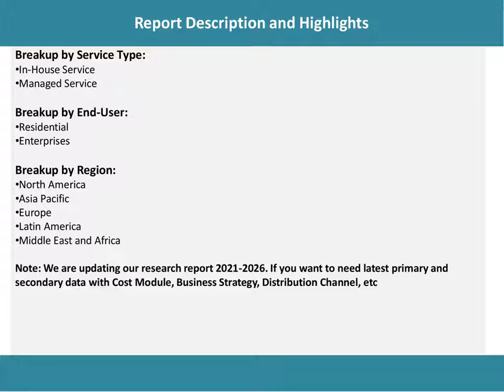IPTV Market Trends, Drivers, Growth Opportunities, Challenges, and Investment Opportunities.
According to the latest report by IMARC Group: the global IPTV (internet protocol television) market  exhibited strong growth during 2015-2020.

IMARC Group
30 N Gould St Ste R
Sheridan, WY 82801 USA - Wyoming